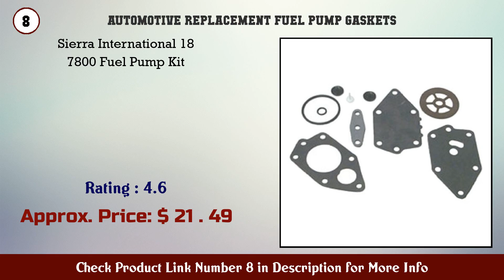Top 10 Automotive Replacement Fuel Pump Gaskets to buy in USA 2021 | Price & Review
Best Automotive Replacement Fuel Pump Gaskets to buy in U.S.A

Find the links below to buy these products:

1. Paint Pressure Pot Tank Lid Replacement Rubber Gas...

2. Fel Pro 5182 Fuel Pump Mounting Gasket

3. Allison 9732 Cork Gasket Material 1 16 x12 x36

4. Motorcraft CG812 Gasket 1 Pack

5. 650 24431 A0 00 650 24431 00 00 Fuel Pump Gasket R...

6. Mr Gasket 1514 Fuel Pump Mounting Plate MTG PLT Sb...

7. MAHLE Original D27094 Fuel Pump Gasket

8. Sierra International 18 7800 Fuel Pump Kit

9. Head Gaskets (Pair) SBF 302 351W (M 6051 C51)

10. Nut Union

11. HYUNDAI Genuine 31115 0W000 Fuel Pump Gasket

12. Fel Pro 70577 Fuel Pump Mounting Gasket

13. Fel Pro 6579 Fuel Pump Mounting Gasket

14. Bosch 68201 Fuel Pump Tank Seal 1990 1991 Lexus ES...

15. New Fuel Pump Tank Seal Rubber Gasket O Ring For M...

Content of this Video:
10 best products to buy Automotive Replacement Fuel Pump Gaskets U.S.A

Top rated Automotive Replacement Fuel Pump Gaskets in U.S.A